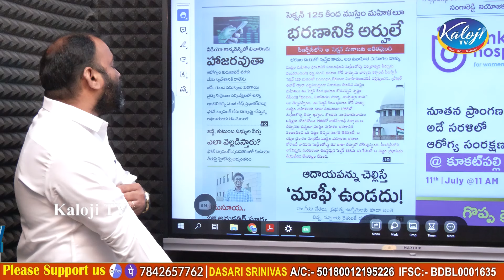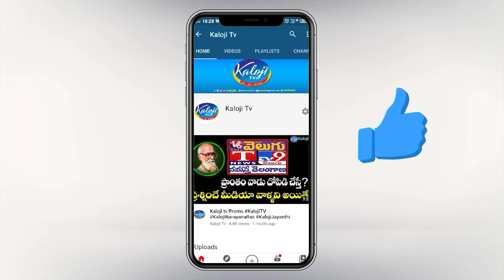అటకెక్కనున్న ఫోన్ ట్యాపింగ్ కేసు..! | Telangana Phone Tapping Case | KCR | Rahul Gandhi | Kaloji TV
అటకెక్కనున్న ఫోన్ ట్యాపింగ్ కేసు..! ఢిల్లీలో కాంగ్రెస్ తో కెసిఆర్ ములాఖత్..? | Telangana Phone Tapping Case | KCR | Rahul Gandhi | Kaloji TV

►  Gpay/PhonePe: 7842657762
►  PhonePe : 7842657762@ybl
►  Gpay : kalojitv@okicici